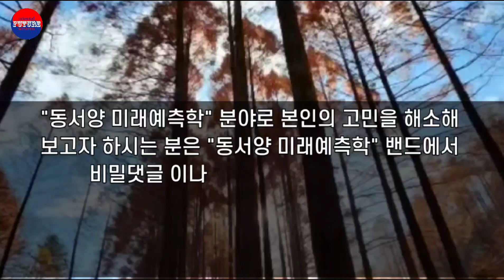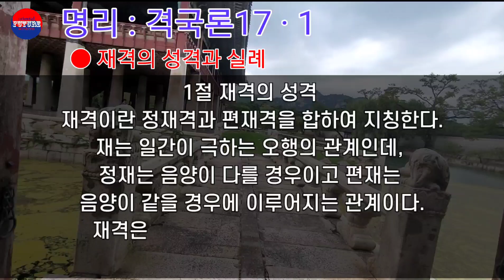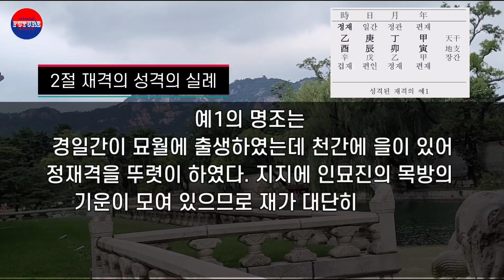내 사주팔자 내가풀때까지 [3분강의] 명리 격국론 재물과 아내의격 재격의 성격조건